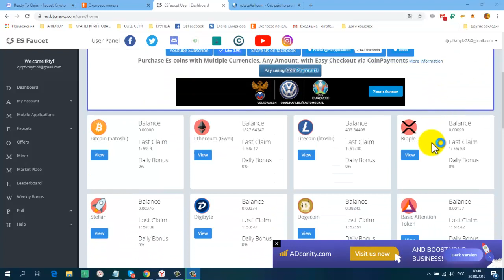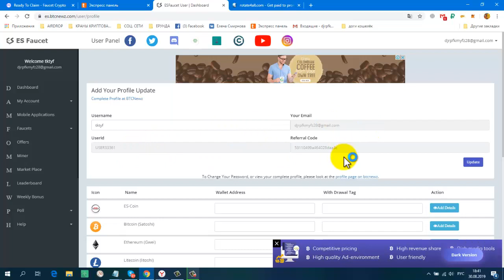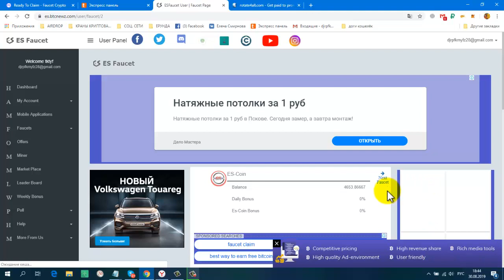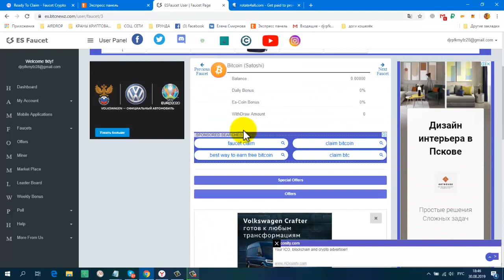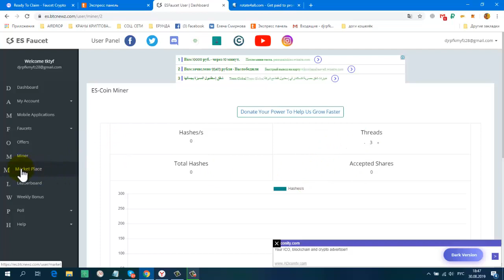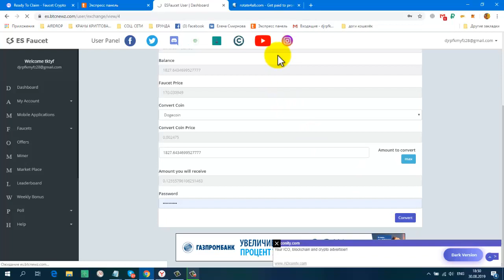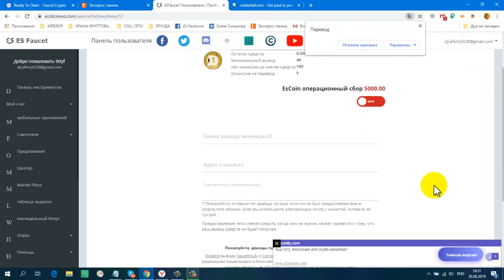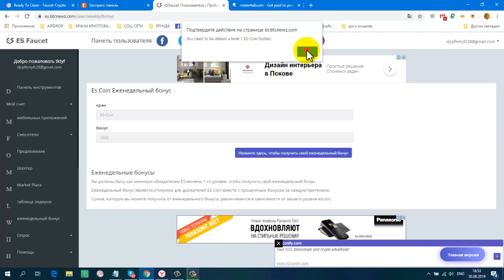Без вложений ES Faucet ТОП КРАН 2019 ГОДА !!!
Один из лучших кранов по сбору крипты
-13 Криптовалют
-Сбор каждые 5 минут
-Есть мобильное приложение